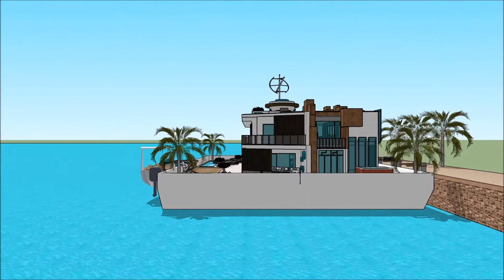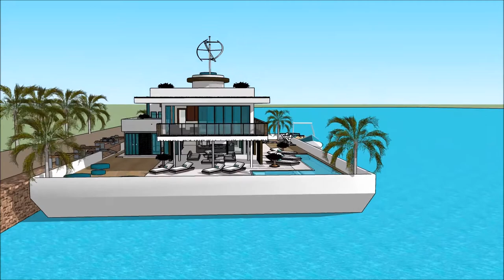EQYPT INTERNATIONAL BOAT SHOW 2018 CAIRO منزل عائم منزل قارب Exhibition and expo Luxury Yacht and H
The houseboatzania launching an innovative high-end luxury yacht houseboat home design potentially as a display of exhibition of the EQYPT INTERNATIONAL BOAT SHOW 2018 CAIRO منزل عائم منزل قارب Exhibition and expo  Luxury Yacht and H.

The collection of the Houseboatzania concept of EQYPT INTERNATIONAL BOAT SHOW 2018 CAIRO منزل عائم منزل قارب Exhibition and expo  Luxury Yacht and H consists of high luxury and architectural art pieces in minimalism combined with living on the waterfront of the harbour of

The houseboat yacht design has the basis to sustain living with high standards and contemporary structural design at EQYPT INTERNATIONAL BOAT SHOW 2018 CAIRO منزل عائم منزل قارب Exhibition and expo  Luxury Yacht and H with numerous of prospects for excessive living and celebrating the desire of life worldwide: